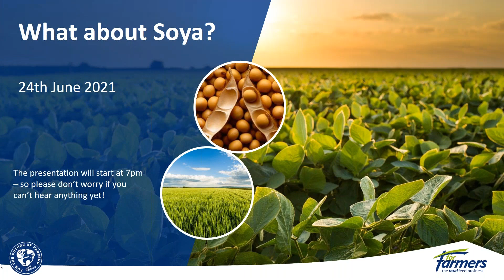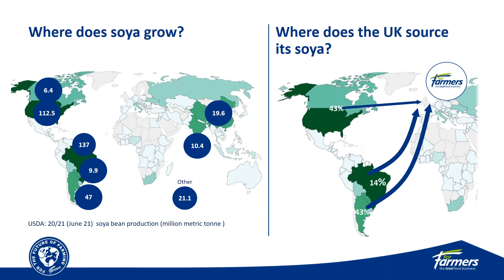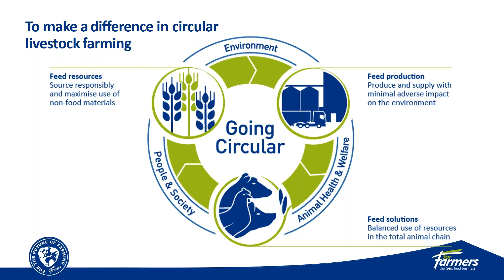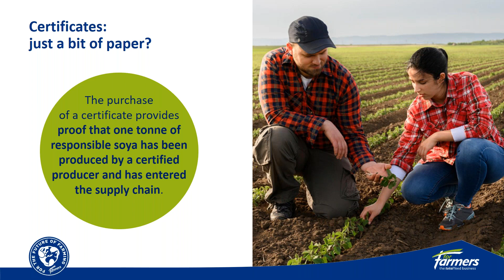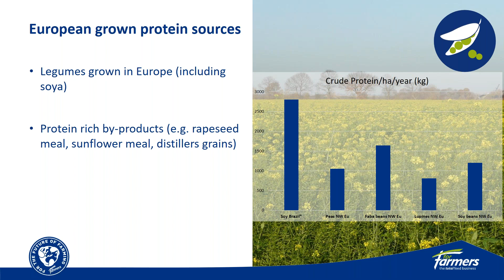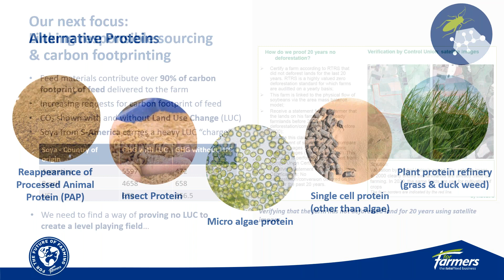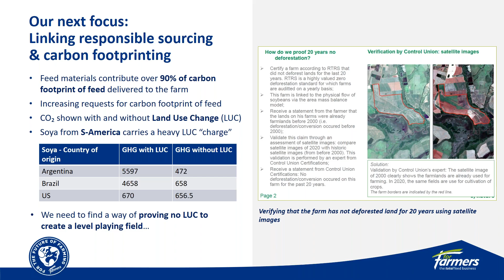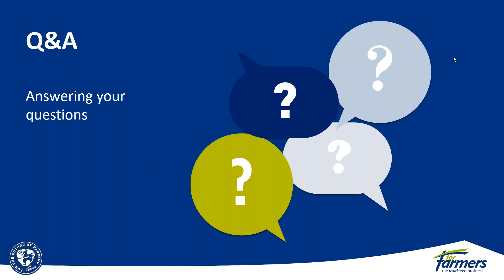What about Soya? ForFarmers webinar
Is our soy deforestation free? Why do we use soy in diets for our customers livestock? How do RTRS certificates work? Are we dependent on soy? Why don't we just source soy locally or use alternative proteins?

These are just a handful of questions that you might have about soya. The questions aren't new, yet given the ongoing public debate, soya and our industry is constantly under the spotlight.

In our sustainability strategy Going Circular, For the Future of Farming, the responsible sourcing of soya is one of the focus areas (among others). Multiple departments at ForFarmers are committed to realize this objective and are working on solutions – day in and day out.

Nick Major, Corporate Affairs Director and Sarah Bond, Raw Material Manager discuss the following topics:
00:01:42 Why has soya hit the headlines
00:05:40 Where is soya sourced?
00:11:04 Is soya directly linked to deforestation?
00:16:02 Our commitment to responsible soya sourcing
00:29:41 The future of soya
00:38:06 Alternative proteins
00:48:57 Questions and answers

Find out more about our sustainbility by heading to our

𝗖𝗼𝗻𝘀𝗶𝗱𝗲𝗿𝗶𝗻𝗴 𝗮 𝗰𝗮𝗿𝗲𝗲𝗿 𝗮𝘁 𝗙𝗼𝗿𝗙𝗮𝗿𝗺𝗲𝗿𝘀?